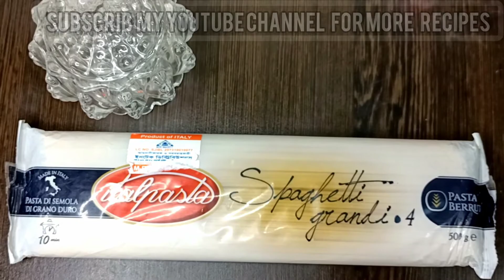Self-made Masala with Egg Spaghetti Recipe||ইতালিয়ান স্টাইলে সহজ পদ্ধতিতে ভেজিটেবল এগ স্প্যাগেটি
Self-made Masala with Egg Spaghetti Recipe||ইতালিয়ান স্টাইলে সহজ পদ্ধতিতে স্প্যাগেটি মশলাসহ ভেজিটেবল এগ স্প্যাগেটি||

Spaghetti is one kind of pasta! Origin from Italy. It's Very Delicious. Hope you will enjoy it! but there is some difference between Spaghetti & Noodles.. oh yeah-
Noodles is more thin than the spaghetti & noodles is actually origin from China. Today's recipe is Pure Egg & Vegetables Spaghetti, i hope you will like it..

SelfSpaghetti Masala Ingredients :
১| মৌরি গুড়া -১/২ চামচ
২| ভাজা জিরা গুড়া -১/২ চামচ
৩|ভাজা মেথি গুড়া -১/২ চামচ
৪| লাল মরিচের গুঁড়া -১ চামচ
৫| ধনে গুড়া -১/২ চামচ
৬| আদা গুড়া -১/২ চামচ
৭| রসুন গুড়া- ১/২ চামচ
৮| লবণ -১/২ চামচ
৯| সাদা গোলমরিচ গুড়া -১/২ চামচ
১০| শুকনা পুদিনা পাতা গুড়া -১/২ চামচ

রেসিপিটি বাসায় তৈরি করে আপনার অভিজ্ঞতা আমার সাথে শেয়ার করতে পারেন,